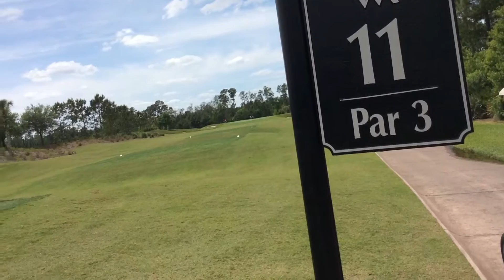PJ's Orlando Adventure - Golfing at the Waldorf Astoria Golf Club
The Orlando adventure for PJ continues - this time he played a round of golf at the world renowned Waldorf Astoria Golf Club which is WALKING DISTANCE from your hotel if you win the trip to stay here! to enter.